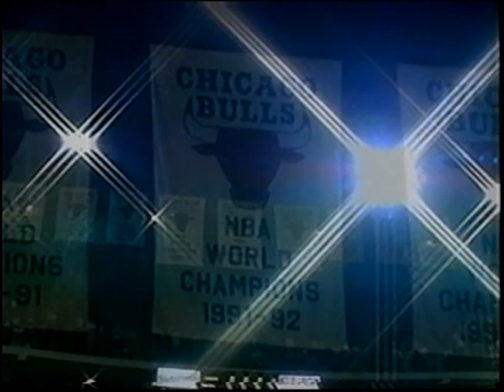NBA ON NBC INTRO - 1996 NBA FINALS SUPERSONICS @ BULLS GAME 1